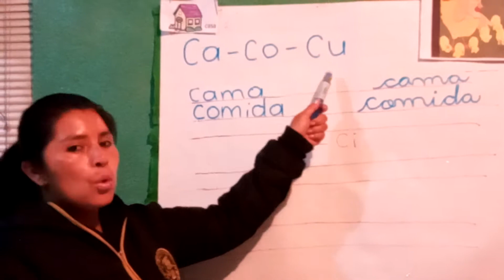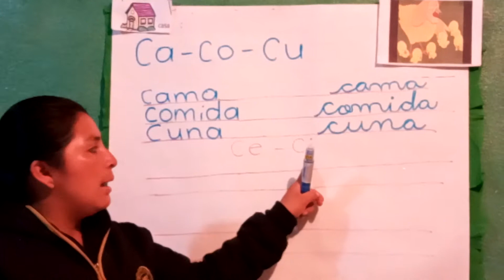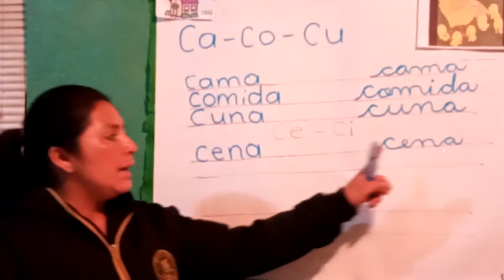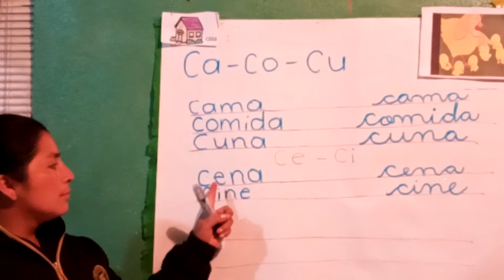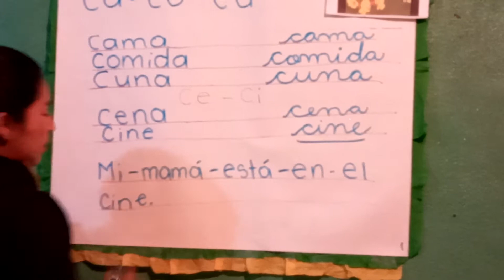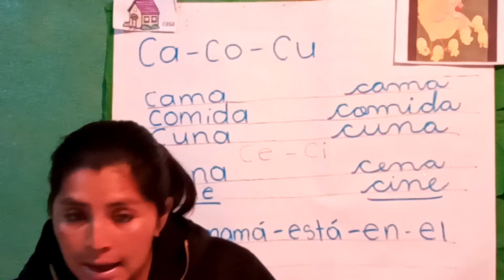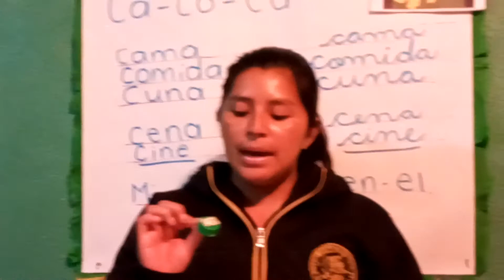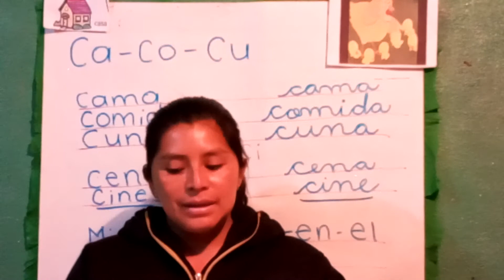Primero B - Comunicación y Lenguaje -Clase 03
Cualquier duda pueden comentarla por WhatsApp